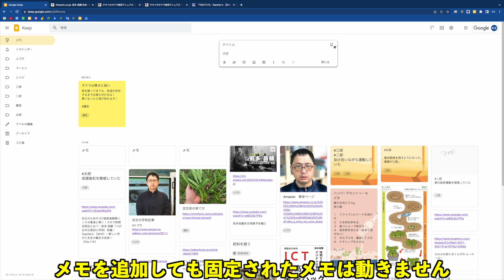大事なメモを固定表示する 先生のためのこれから始めるGoogle Keep その１４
超絶便利なGoogle Keepをこれから使おうとする教師のための動画その１４
大事なメモを固定表示して、メモを追加しても常に先頭に表示されるようにする手順です。

【２冊目の単著でました】